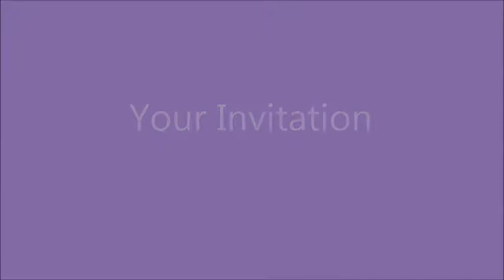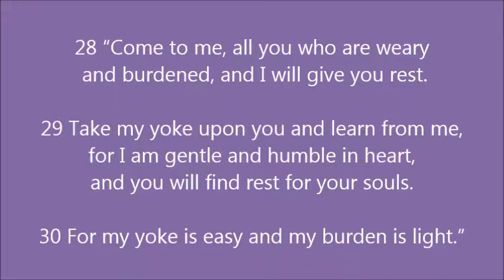Your Invitation Pastor Willie Johnson